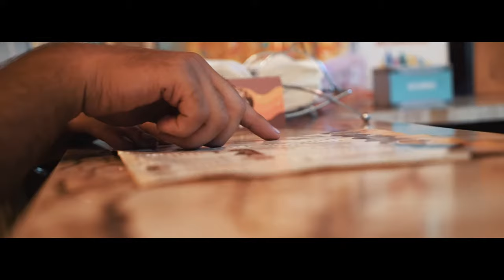Ice Cream B Roll - The Live Creamery | Jalandhar | Food B Roll - Behind The camera | advertisement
Ice Cream Roll making with a creative touch of B Roll and transitions.

Team BTC